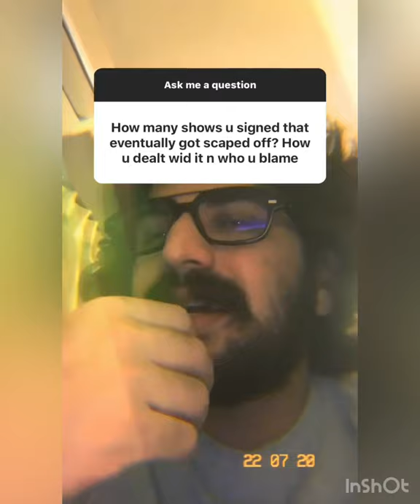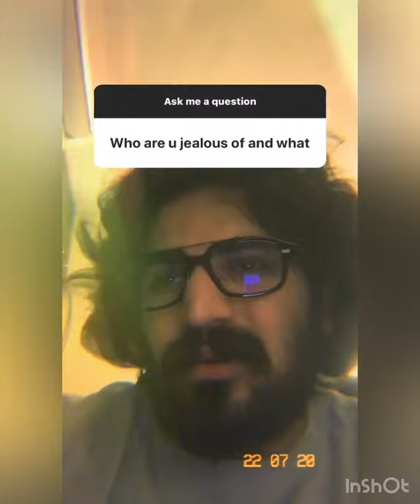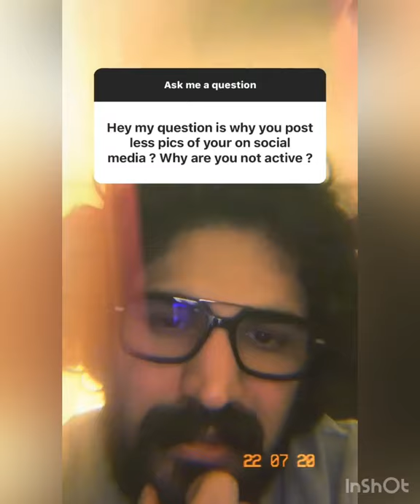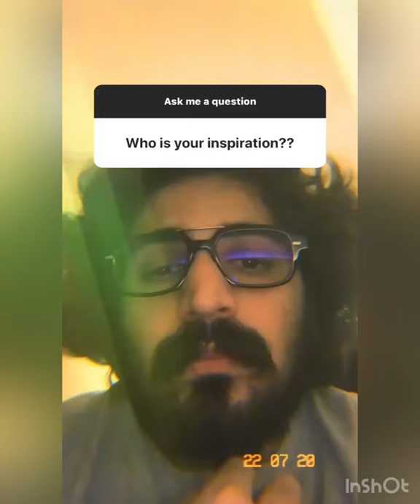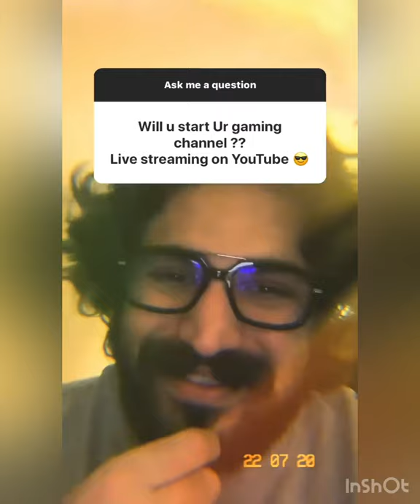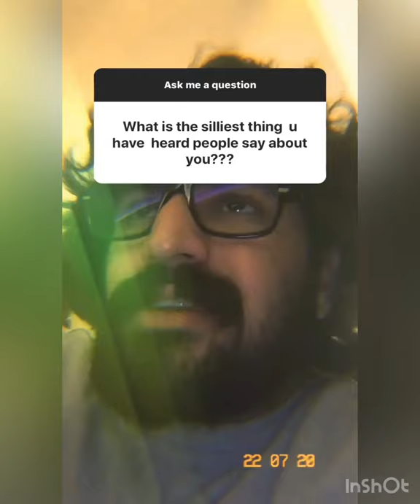RAJAT TOKAS QA SESSION 22/7/20